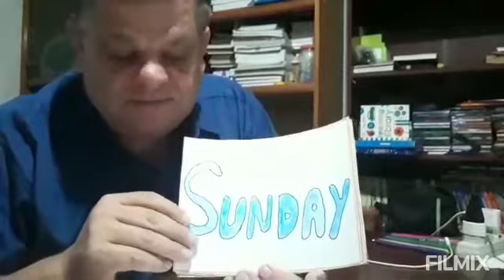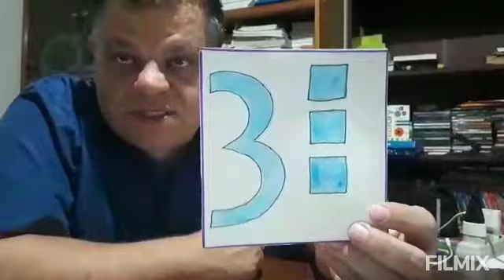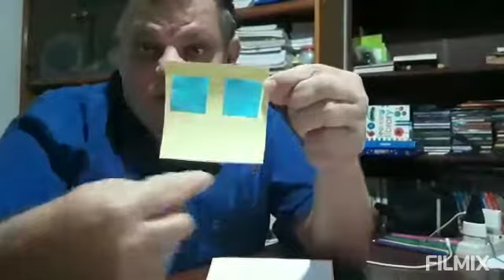CESF4- maternal 3A,B. Days of the week.